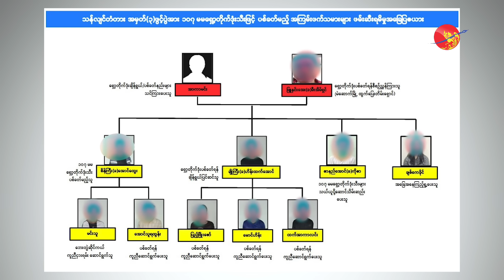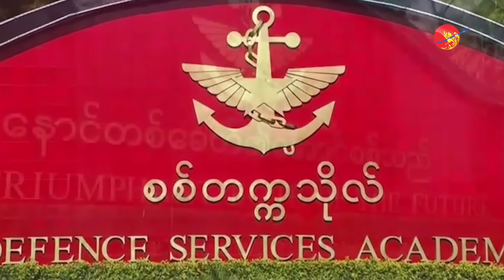စစ်ခေါင်းဆောင်ကို ပစ်မှတ်ထားတဲ့ တိုက်ခိုက်မှုတွေ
စစ်ခေါင်းဆောင်ကို ပစ်မှတ်ထားတဲ့ တိုက်ခိုက်မှုတွေ (ရုပ်/သံ)

ယဉ်မွန်၊ ဇွန် ၁၉၊ ၂၀၂၄

စစ်ကောင်စီတပ်နဲ့ သူ့ရဲ့ ယန္တရားတွေကို တိုက်ခိုက်နေတဲ့ မြေပေါ်၊ မြေအောက် တော်လှန်ရေး အင်အားစုတွေဟာ အာဏာသိမ်းခေါင်းဆောင် ဗိုလ်ချုပ်မှူးကြီး မင်းအောင်လှိုင် ကိုပါ ပစ်မှတ်ထား တိုက်ခိုက်မှုတွေ ဆက်တိုက်လုပ်ဆောင်လာတာ တွေ့ရပါတယ်။

စစ်ခေါင်းဆောင်ကို ပစ်မှတ်ထားတဲ့ တိုက်ခိုက်မှုတွေဟာ ၂၀၂၄ ခုနှစ်အတွင်းမှာပဲ ၃ ကြိမ်ထက်မနည်း ရှိခဲ့ပါတယ်။မကြာခင်ရက်ပိုင်းက စစ်ခေါင်းဆောင်တက်ရောက်မယ့် ရန်ကုန်မြို့ သန်လျင်တံတားအမှတ်(၃) ဖွင့်ပွဲ ကို မြေအောက်တော်လှန်ရေး တပ်ဖွဲ့တွေက တိုက်ခိုက်ဖို့ ပြင်ဆင်ထားတာ ကြုံခဲ့ရပြီး၊ ဧပြီလ ကလည်း ပြင်ဦးလွင်နဲ့ နေပြည်တော်မှာ တိုက်ခိုက်မှုတွေ ရှိခဲ့ပါတယ်။

တိုက်ခိုက်မှုတွေ အကြိမ်ကြိမ် ခံနေရတဲ့ အာဏာသိမ်းခေါင်းဆောင်ဟာ ဇွန်လ ၁၀ ရက်နေ့ က ရန်ကုန်တိုင်းဒေသကြီး တည်ငြိမ်အေးချမ်းရေးနှင့် ဖွံ့ဖြိုးတိုးတက်ရေးအစည်းအဝေးကို တက်ရောက်ခဲ့ပြီး၊ ရန်ကုန်တိုင်းအတွင်း တည်ငြိမ်အေးချမ်းရေးနဲ့ အကြမ်းဖက်မှုပပျောက်ရေးအတွက် တိုင်းစစ်ဌာနချုပ်နဲ့ တိုင်းဒေသကြီးအစိုးရအဖွဲ့တွေက ပေါင်းစပ်ညှိနှိုင်း ပူးပေါင်းဆောင်ရွက်ရမယ်လို့ ပြောကြားသွားပါ သေးတယ်။